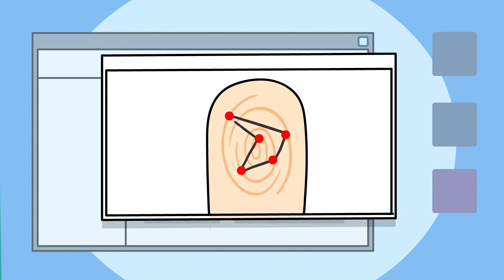True Friendship & Creativity | Episode 5 | The Paper Girls Show | Fun STEM Cartoons for Kids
Explore the meaning of true Friendship, Inspiration and Creativity amongst buddies and siblings!

EPISODE SYNOPSIS: In Episode 5 of The Paper Girls Show, after Edie accidentally records over a treasured family vacation video, Caily is determined to lock her out of her computer. In Confetti, Queen Frivol is trying to steal Dev’s family’s secret lemonade recipe to win a contest. Caily and Reese show Kami and Dev how to write the recipe in invisible ink, and in the process, put their finger on an idea for an Edie-proof computer lock.

ABOUT THE PAPER GIRLS SHOW: Imaginative Storylines, Smart Dialogue & Inspiring Characters with a contagious enthusiasm
for "making" will spark children’s own natural curiosity. Each episode tackles "real world challenges" with "real world STEM solutions" and creative thinking!